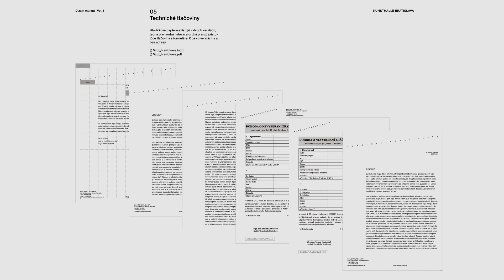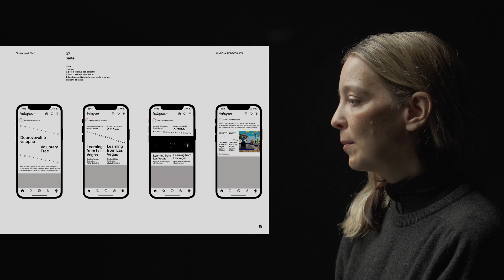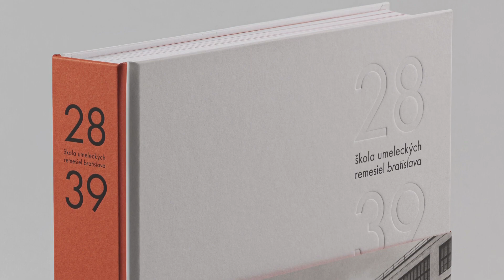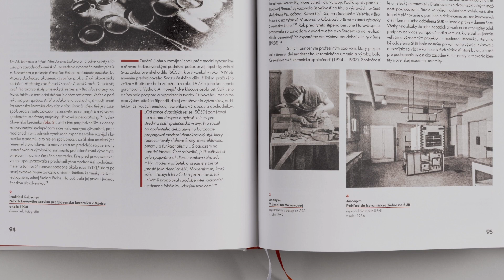Tatra banka – CNTBU 2022 Kategória Dizajn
Predstavujeme vám nominácie na Cenu Nadácie Tatra banky za umenie 2022 v kategórii Dizajn.